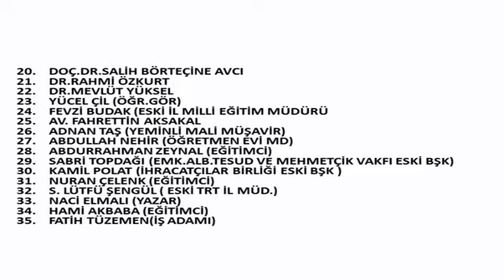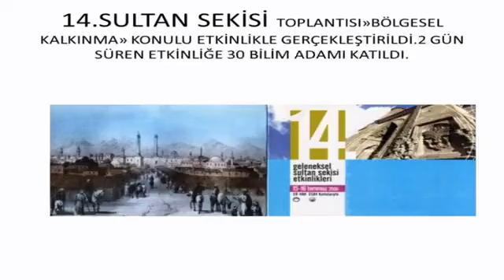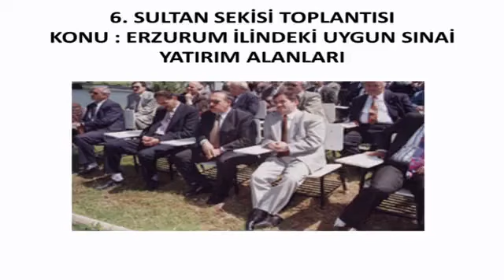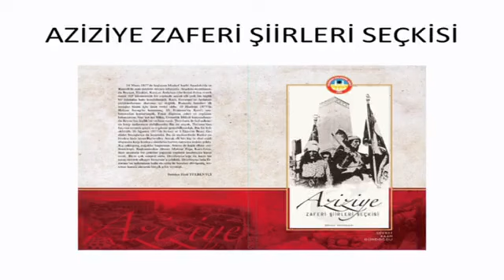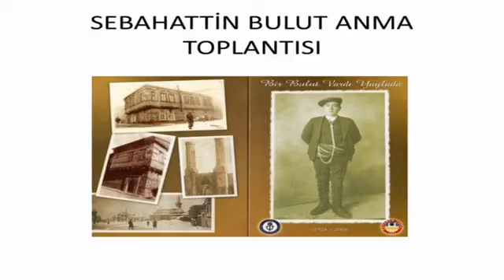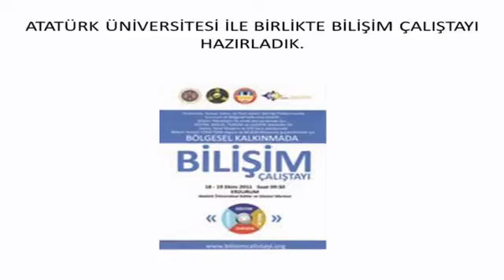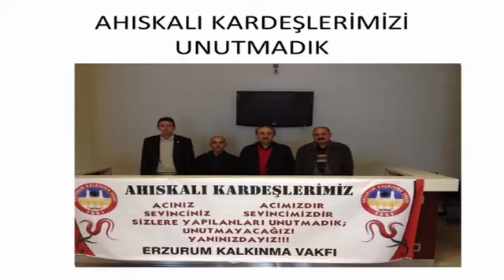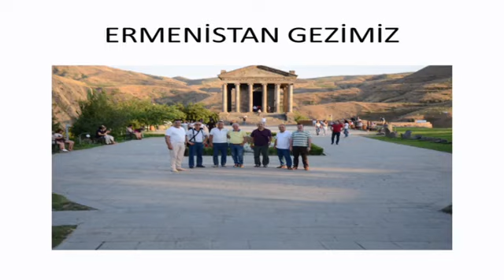1E1 GÜNDEM 05 11 2020